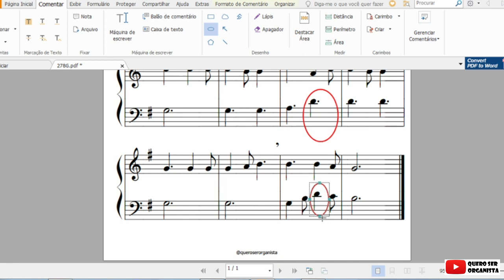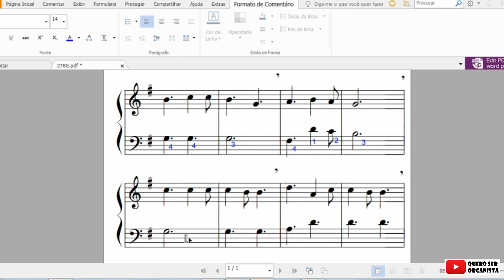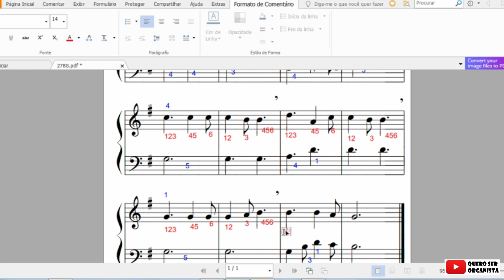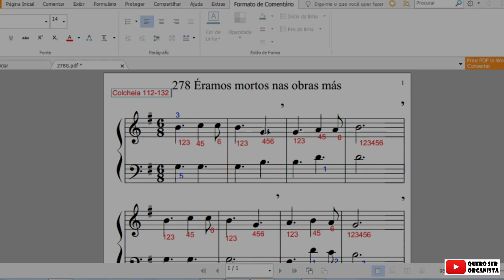Aula hino 278 - Hinos facilitados #4